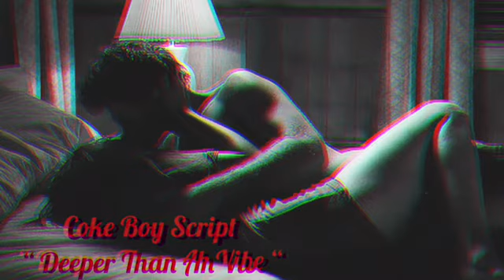Coke Boy Script - More Than Ah Vibe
New 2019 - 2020 Music From Up Coming Hip Hop Mogul Coke Boy Yung Script